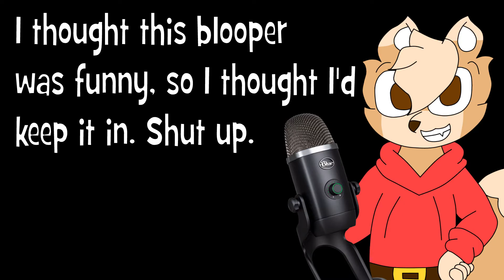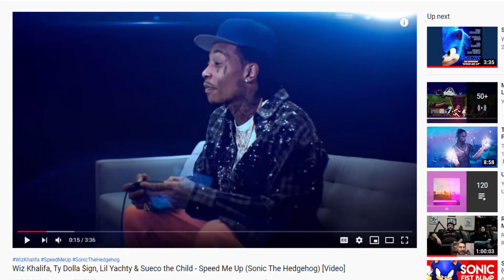Revisiting Sonic The Fighters & Sonic R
Today we look at two mediocre Sonic spin-offs in one video!

Wanna keep up with what I'm playing?
PSN - ArinTheWolf
Steam Username - Arin The Wolf